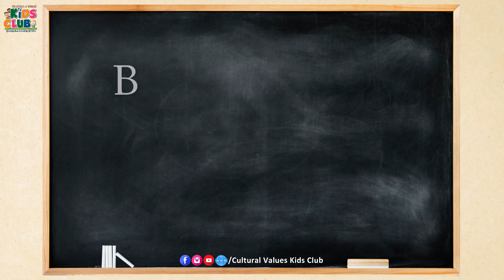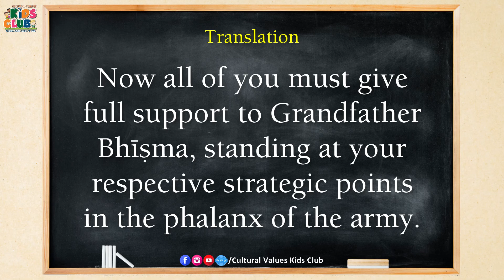Learn Gita Shloka Chanting | Chapter 1 Shloka 11 | Daily Gita Pathshala for Kids | By CVKC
Daily Gita Pathashala for Kids
Only 20 Mins | 8:40 to 9:00 PM

✨ Highlights ✨
- Mantra Meditation 🧘🏻‍♀️
- Learning Shlokas from Chapter 1 of Bhagavad Gita📜
- Bedtime Stories on weekends 🛏️

ABOUT US